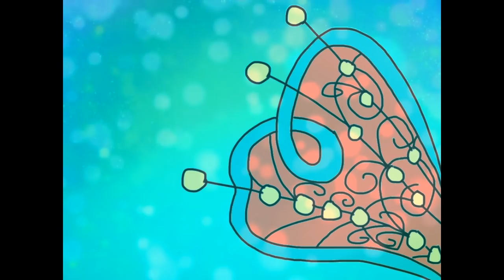Fanmade chibi believix transformation (old version)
The believix transformation of 6 fanmade winx fairies.